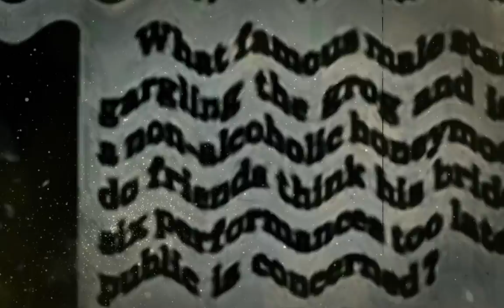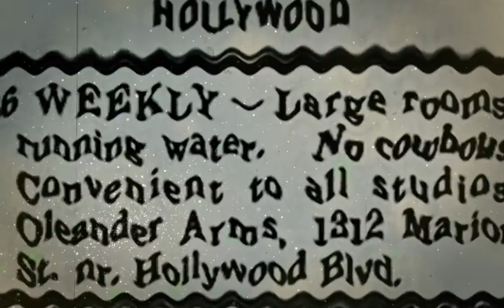🎵 Dontcry & Glimlip - Sashimi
💡HOW ? 🔽

--- 🎵 MUSIC
🤴 Dontcry

~~~ 🎥 VIDEO EDITING
🤴 Laurent Guidali

~~~ 🎥 VIDEOS
🎞️ A Star Is Born (1937)

📋WHAT ? 🔽
✨Music Universe (🎵)
📀 Album: Jiro Dreams
📝Type : 🎵Music (🔊 Instrumental)
🌆 Hip Hop 🐨 Calm 🔧 Lofi 💓 Beat 🏕️ Ambient 🍸 Chill/Cool
🎺 Musical Instruments : 🎹 Synthesizer 🥁 Drum Kit 🎹 Piano 🎸 Acoustic Guitar

🕵WHO ? 🔽

📍WHERE ? 🔽
[Music]
🇳🇱 Netherlands
🇬🇧 United Kingdom

🇫🇷 France

🕓WHEN ? 🔽
🎆 2020 [Music]
🎆 2024 [Video]
🎆 1937 [Movie]